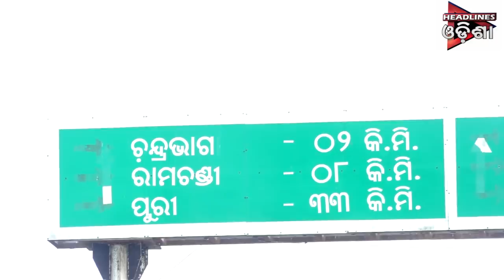ସକାଳ ୩ ରେ ଲ୍ୟାଣ୍ଡଫଲ କରିବା ଫୋନି